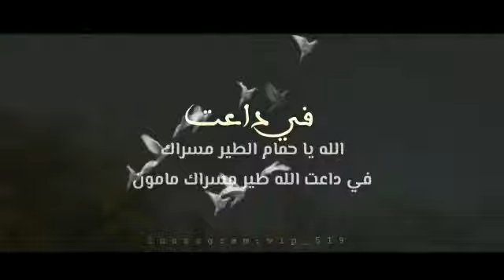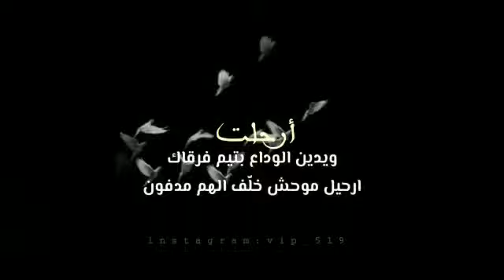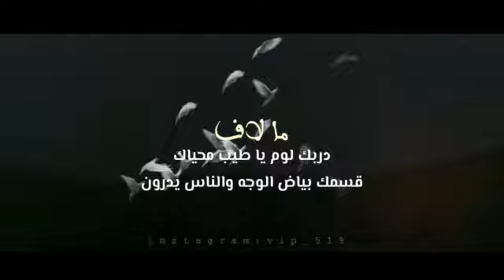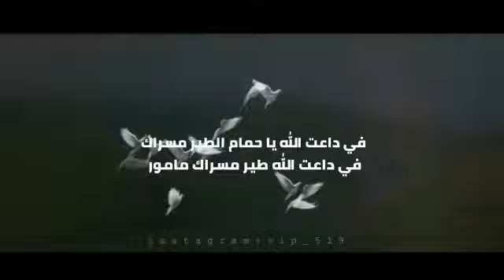جمعة العريمي || ياطير مالي حظ || كلمات سعيد غيضر هبيس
كلمات الاغنية

في داعت الله يا حمام الطير مسراك
في داعت الله طير مسراك مامون

حلّقت وجناحك على السحب علاك
وفرشت ريشك بين وبلات لمزون

فارقت واحة لي بها عشب مرعاك
تسأل عليك الورد وعشاش الغصون

تسأل عليك الدار ما غاب ذكراك
مرسوخ طيفك بين جدران وركون

يا طير مالي حظ في سعد لقياك
حكم القدر مكتوب على الخلق مسنون

أرحلت ويدين الوداع بتيم فرقاك
ارحيل موحش خلّف الهم مدفون

محفوف سيرك وين ما كان مجراك
في حرس رب العرش لي خالق الكون

ما لاف دربك لوم يا طيب محياك
قسمك بياض الوجه والناس يدرون

يكفيك ياطير الوفاء صنت مبداك
عشرين عام وحافظ الوعد بالصون

الشاعر سعيد غيضر هبيس
الحان واداء: جمعة العريمي
مكساج وتوزيع تون لايف
تصميم يعرب الشحري